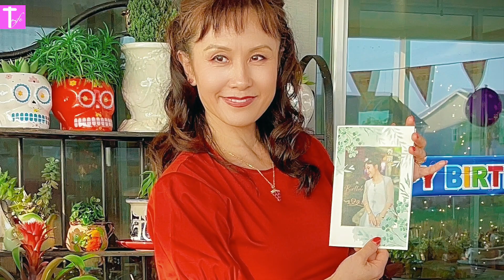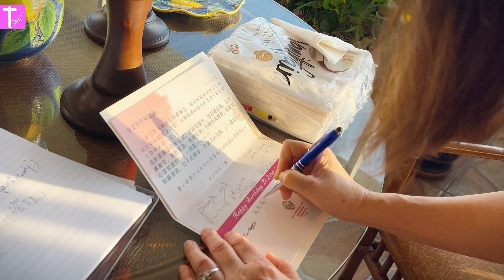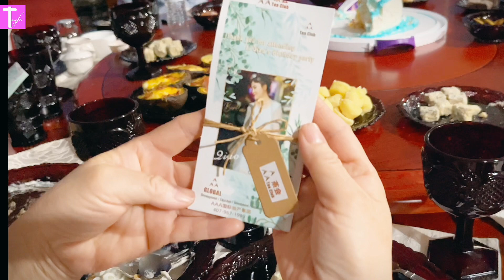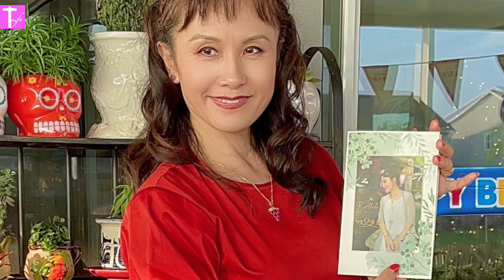AAA茶会为乔丽庆祝生日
AAA茶会为茶友举办生日聚会，顶级茶品，丰富茶餐盒，精制茶点，个性定制的生日贺卡和感谢茶礼，无不体现温馨、精致、健康、爱意、高品位的生活态度和方式。